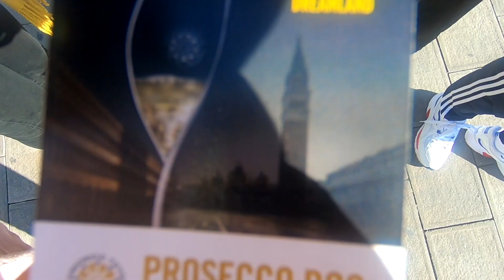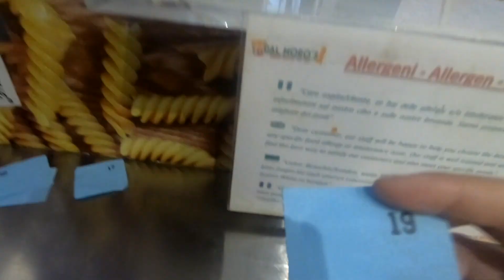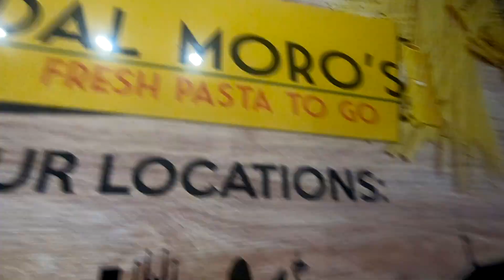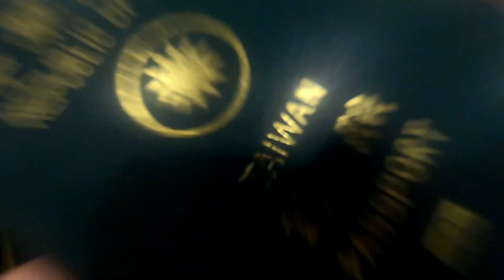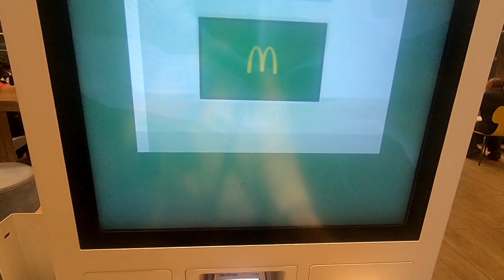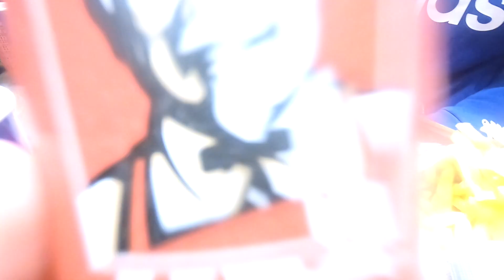『毛毛歐洲交換系列』義大利（下）威尼斯Venesia/聖馬可廣場Piazza San Marco/里阿爾托橋Rialto Bridge/貢多拉Gondola/彩色島布拉諾島Burano 有CC字幕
威尼斯絕對是造訪義大利必去的城市之一！
前往迷人的夢幻彩色島，沈浸在繽紛色彩中～
搭上貢多拉船，穿梭並欣賞在威尼斯的水巷古道與懷舊房舍。
看著夕陽落下，享受片刻的美好時光。